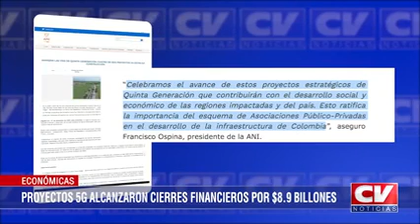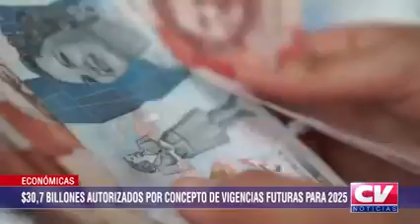Información económica 9 de diciembre de 2024